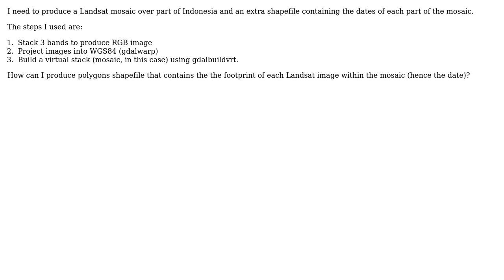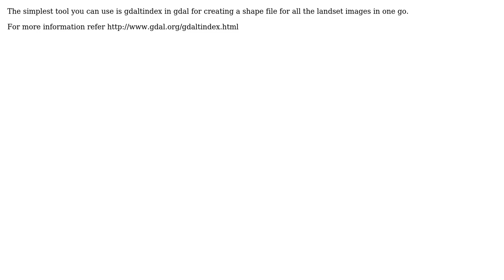GIS: Image footprint in Landsat mosaic using GDAL? (2 Solutions!!)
GIS: Image footprint in Landsat mosaic using GDAL?

With thanks & praise to God, and with thanks to the many people who have made this project possible! | Content (except music & images) licensed under CC BY-SA | Music | Images & others | With thanks to user user22364 user Rob Skelly user nmtoken user GeoSpatialEarth.in and the Stack Exchange Network Trademarks are property of their respective owners. You are responsible for your own actions.